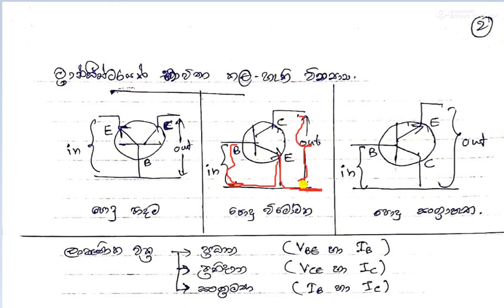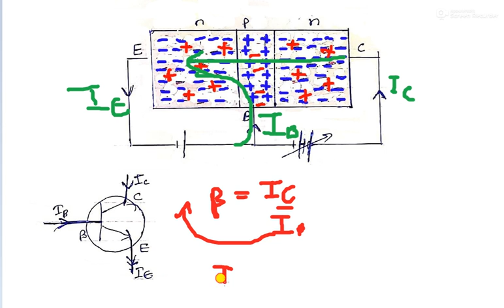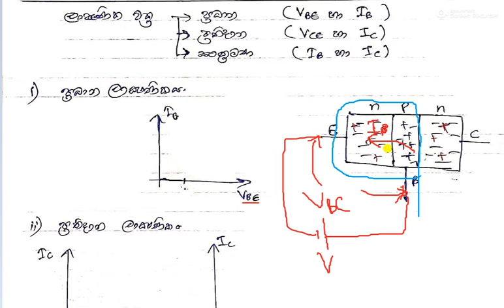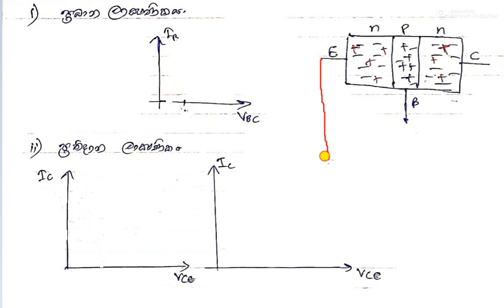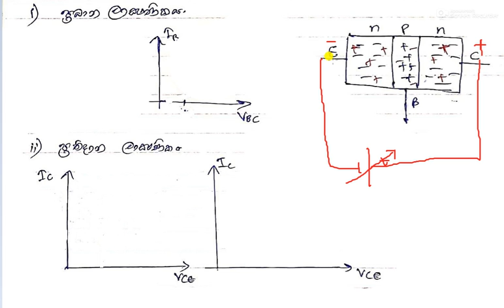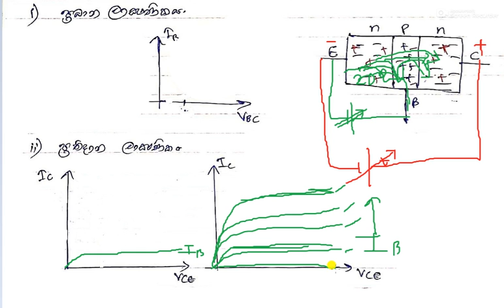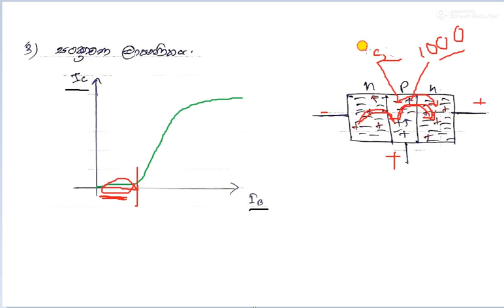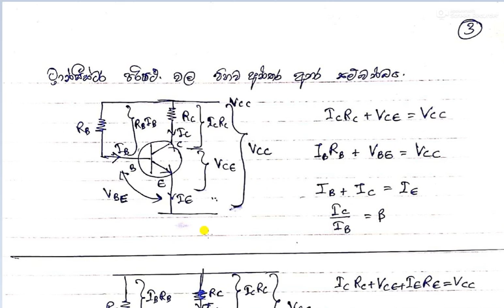2 ට්‍රාන්සිස්ටර- transistor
2 ට්‍රාන්සිස්ටර- transistor